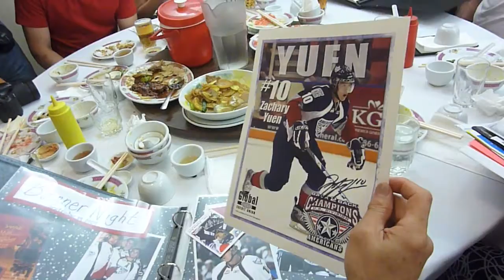4 Zach Yuen's WHL Highlights 2009 - 2010 Photo Album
In this video is Zach Yuen's WHL Highlights 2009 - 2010 Photo Album

This video was filmed by April Smith of AHA MEDIA on a New Media camera - Panasonic DMC-ZS3. AHA MEDIA is  about exploring mobile media production through New Media cameras. For a better quality version of this video or for additional footage, please DM April Smith @AprilFilms on Twitter or Facebook.com/AprilFilms